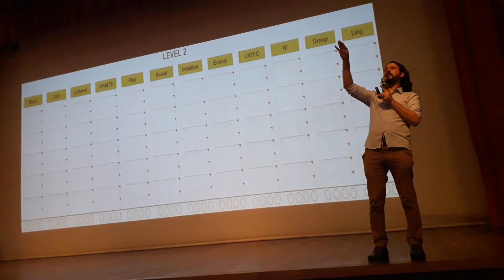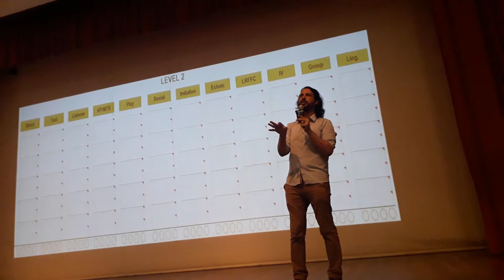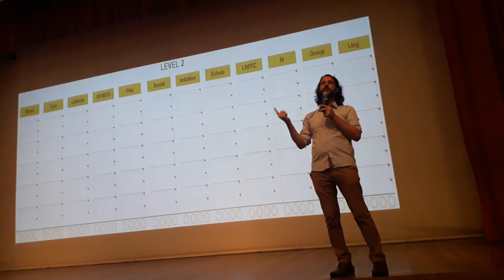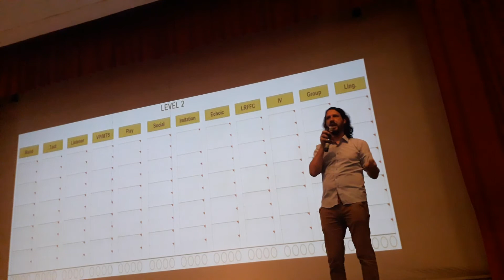Palestra lucelmo lacerda